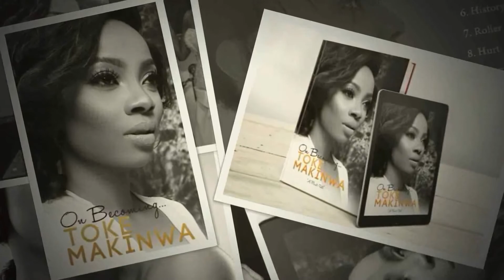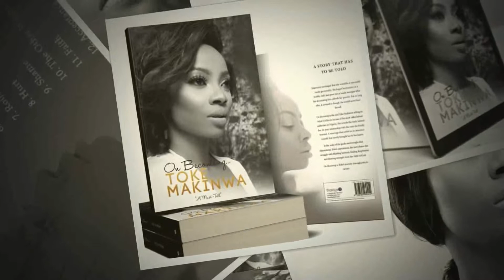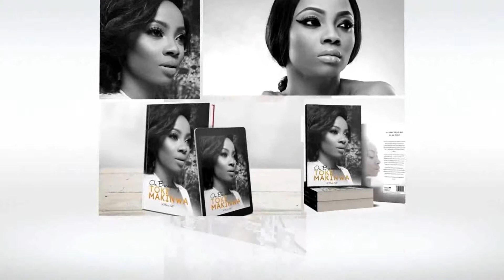Africana Literati Book Review - On Becoming by Toke Makinwa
Dr Wilfred Okiche discusses his review of 'On Becoming' by Nigerian celebrity author, Toke Makinwa with Isabella Akinseye on this episode of Africana Literati Book Review.